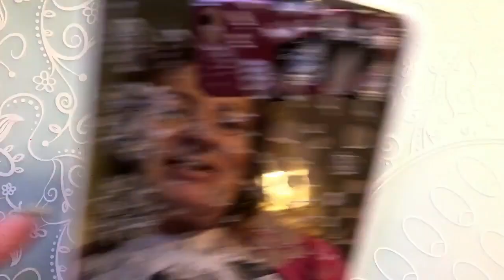CjS stamping plate 37 Layering butterfly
CjS stamping plate is a layering plate. I will use Color club-Peace Love
Polish and Moyou stamping polishes, to see how i layer watch video